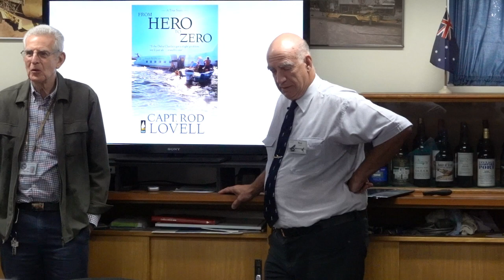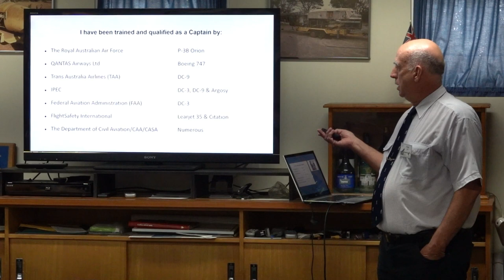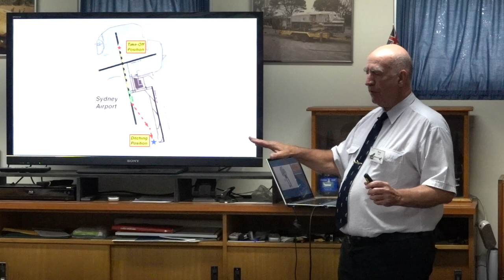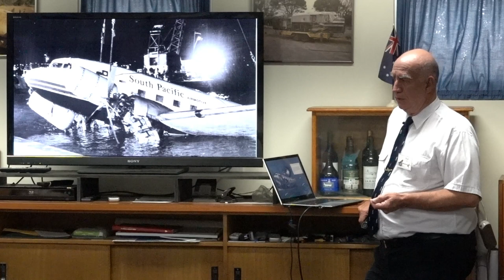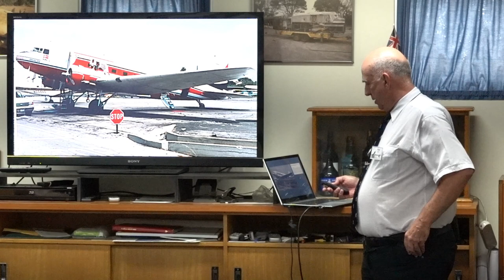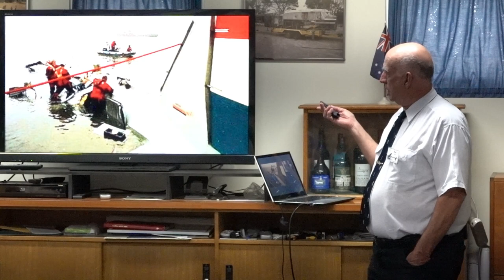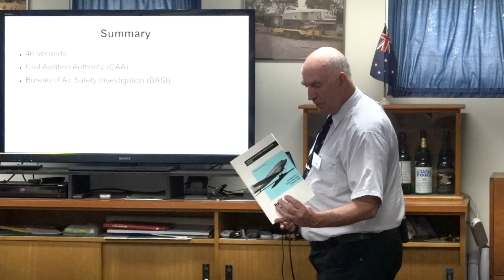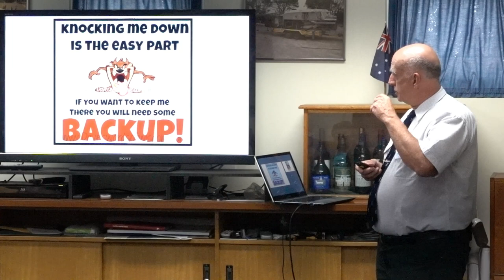Rod Lovell Hero to Zero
Rod Lovell Seminar on his book Hero to Zero.